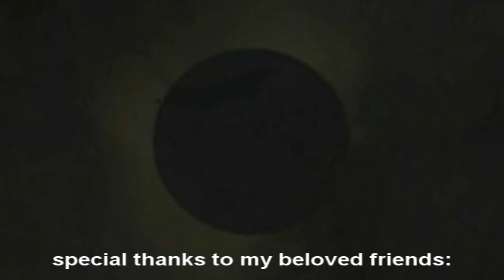Thanasis Papakonstantinou - You the universe (HD)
Thanasis Papakonstantinou - You the universe